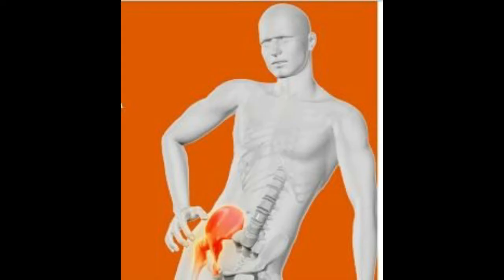Kollu kanji saadham + kollu thuvayal..2T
In this channel we will talk about traditional concepts, traditional  cooking recipes, spiritual concepts, rangoli..